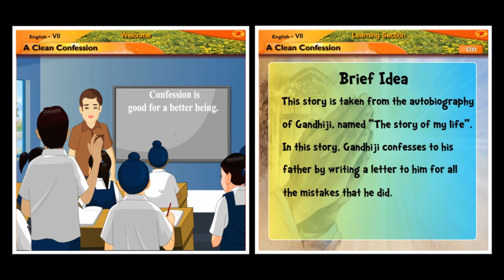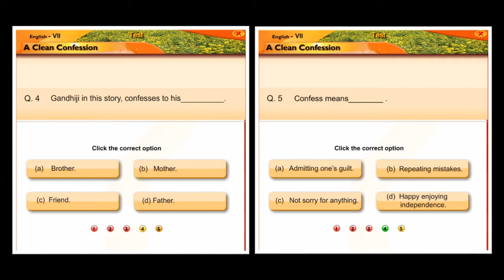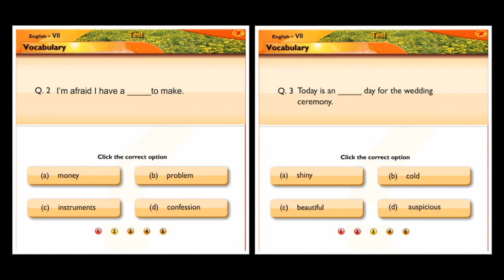A Clean Confession | English | Reader | Seventh